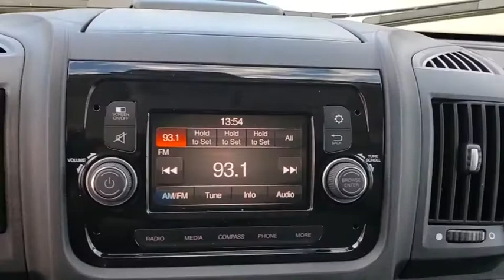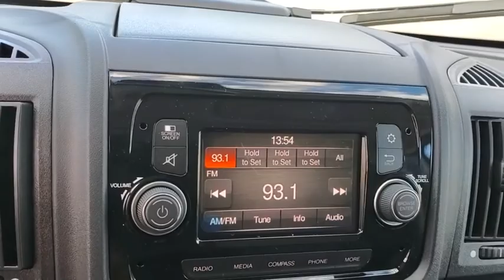2019 Ram ProMaster Cargo Van New Smyrna Beach, Port Orange, Daytona Beach, Deltona, Sanford, FL E561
Bright White Clearcoat New 2019 Ram ProMaster Cargo Van available in New Smyrna Beach, Florida at New Smyrna Chrysler. Servicing the Port Orange, Daytona Beach, Deltona, Sanford, FL area.
2019 Ram ProMaster Cargo Van Base - Stock#: E561111 - VIN#: 3C6TRVBG1KE561111

TRANSMISSION: 6-SPEED AUTOMATIC 62TE  (STD),PARKSENSE REAR PARK ASSIST SYSTEM,ENGINE: 3.6L V6 24V VVT  (STD),CLASS IV RECEIVER HITCH,QUICK ORDER PACKAGE 21A  -inc: Engine: 3.6L V6 24V VVT  Transmission: 6-Speed Automatic 62TE,SPEED CONTROL,POWER FOLDING/HEATED MIRRORS,BRIGHT WHITE CLEARCOAT,TIRES: LT225/75R16E BSW ALL SEASON  (STD),BLACK  CLOTH BUCKET SEATS,WHEELS: 16 X 6.0 STEEL  (STD),Front Wheel Drive,Power Steering,ABS,4-Wheel Disc Brakes,Brake Assist,Brake Actuated Limited Slip Differential,Steel Wheels,Tires - Front All-Season,Tires - Rear All-Season,Conventional Spare Tire,Integrated Turn Signal Mirrors,Intermittent Wipers,Variable Speed Intermittent Wipers,Third Passenger Door,Power Door Locks,AM/FM Stereo,Steering Wheel Audio Controls,MP3 Player,Auxiliary Audio Input,MP3 Player,Auxiliary Audio Input,Bluetooth Connection,Adjustable Steering Wheel,Trip Computer,Keyless Entry,Power Door Locks,A/C,Cloth Seats,Bucket Seats,Power Windows,Power Door Locks,Trip Computer,Engine Immobilizer,Traction Control,Stability Control,Traction Control,Front Side Air Bag,Tire Pressure Monitor,Driver Air Bag,Passenger Air Bag,Front Head Air Bag,Back-Up Camera,Quick Order Package 21A,3.86 Axle Ratio,Wheels: 16 x 6.0 Steel,Cloth Bucket Seats,Medium Duty Suspension,Class IV Receiver Hitch,ParkSense Rear Park Assist System,Power Folding/Heated Mirrors,Speed Control,Radio: Uconnect 3 w/5 Display,4 Speakers,Steering Wheel Mounted Audio Controls,5.0 Touchscreen Display,Media Hub (USB,AUX),Media Input Hub,Center Wheel Cap,Integrated Voice Command w/Bluetooth,AM/FM radio,Bodyside moldings,Brake assist,Driver door bin,Dual front impact airbags,Dual front side impact airbags,Front anti-roll bar,Front reading lights,Front wheel independent suspension,Illuminated entry,Low tire pressure warning,Outside temperature display,Overhead airbag,Passenger door bin,Power steering,Power windows,Remote keyless entry,Steering wheel mounted audio controls,Telescoping steering wheel,Traction control,Trip computer,Turn signal indicator mirrors,Variably intermittent wipers,Front beverage holders,ABS brakes,Tachometer,ParkView Rear Back-Up Camera,Front Bucket Seats,Electronic Stability Control,4-Wheel Disc Brakes,Air Conditioning